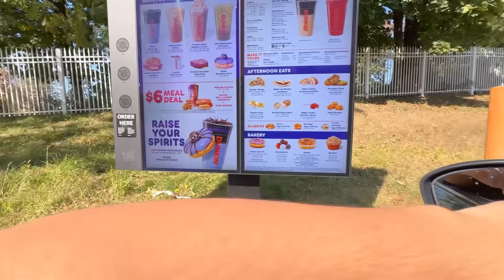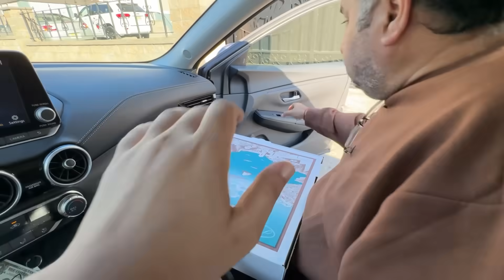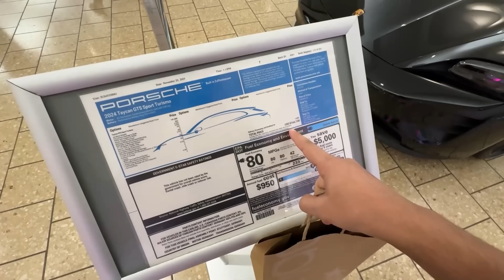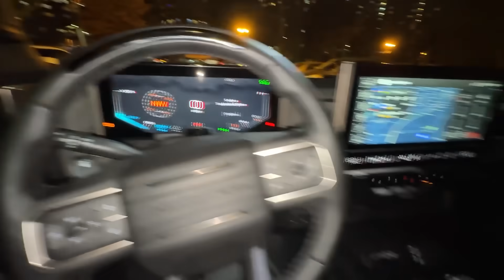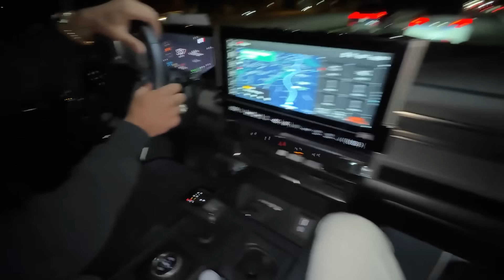My New Dream Truck 😱| Hummer EV 🔥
About me ❕